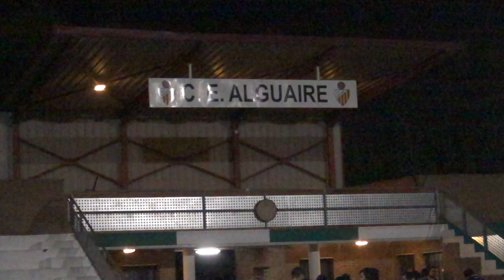Club Esportiu Alguaire Triangular per la Marató TV3 partit de Futbol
Club Esportiu Alguaire. Triangular per la Marató TV3 partit de Futbol C.E,Alguaire, Brigada Verda , Veteranos C.E. Alguaire